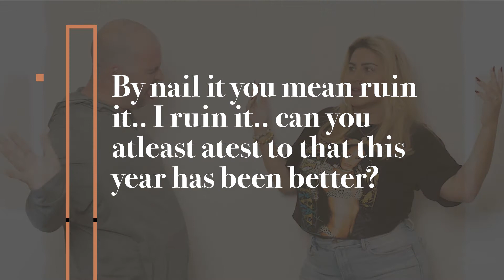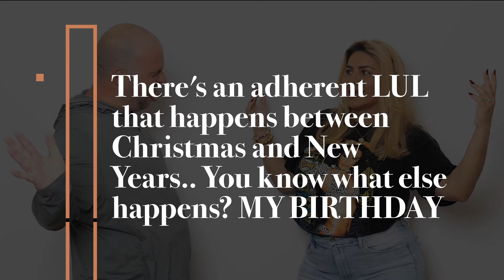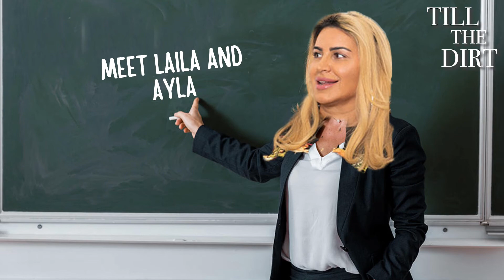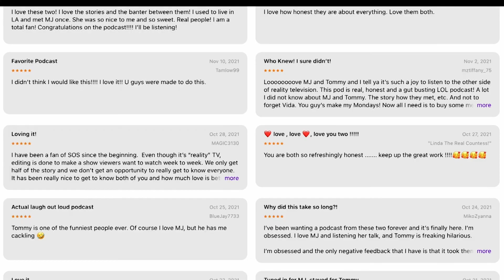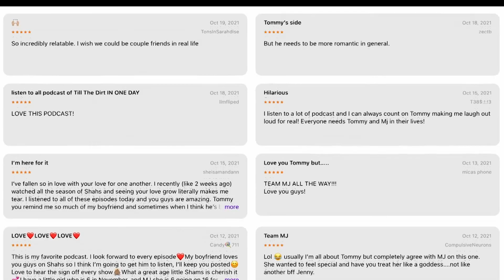Till the Dirt 022 - Happy New Year!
Episode 22. This week, Tommy and MJ talk about all things New Year’s!